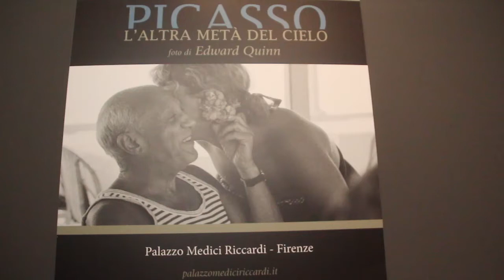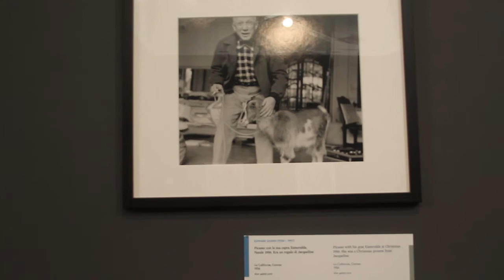L'universo femminile di Picasso a palazzo Medici Riccardi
Inaugurata la mostra fotografica «Picasso: l'altra metà del cielo». Foto di Edward Quinn', visitabile fino al 1 marzo 2020